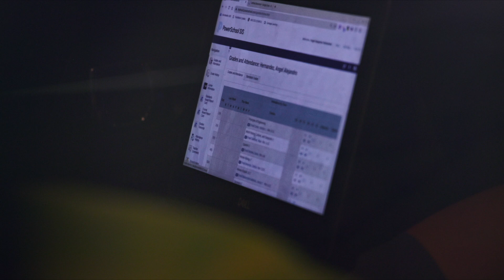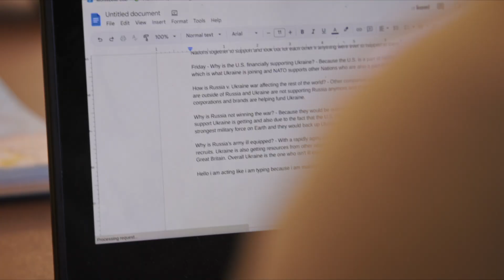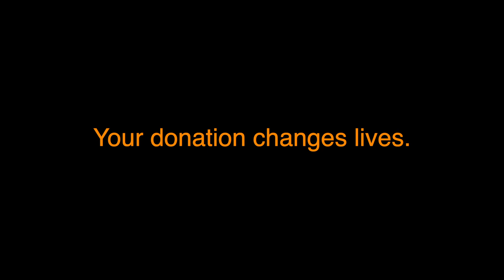Stories from Skid Row: Angel's story - The Way Home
This month, I wanted to share Angel's story. From trying to stay off the streets by living in a car with his family to being placed in permanent housing, this young man. Watch Angel's Story.

"I've been here at the Mission with my mom for about a month. Nobody knows I'm here; none of my friends are aware. I feel like I would be judged, or people would ask too many questions that I wouldn't want to answer, so I'm considering keeping it to myself. When we were living in our old apartment,
my mom lost her job, and the rent became too expensive, so we left. For a while, we couldn't find a place, so we had to sleep in the back of her truck. One thing people often overlook about homelessness is how challenging everyday tasks become: finding a place to sleep, something to eat, and a place to take a shower. I would be in the back of the truck doing homework while using my phone's hotspot. It was very, very challenging when you don't have a home."

There's no doubt that affordable housing is a significant issue in Los Angeles, with hundreds of thousands of units in short supply. It's like looking for a needle in a haystack. Even people walking around with a voucher from LA County have a hard time finding an apartment where the landlord will accept it. It's a very difficult process, which is why having a safe, stable place to stay while searching for housing is crucial. So we keep saying yes. We never say no, and that has led us to fill not only our fourth floor with families but also to extend to our fifth floor, chapel, and gym.

We're overwhelmed with families, but because of your support, we always say yes, and we never say no.
Thanks to your assistance, we've been able to help more families like Angel's find shelter,  transitional housing, and assist them in securing permanent housing.
We could not do this life-changing, life-transforming work without your prayers and support.

Andy Bales
President/CEO